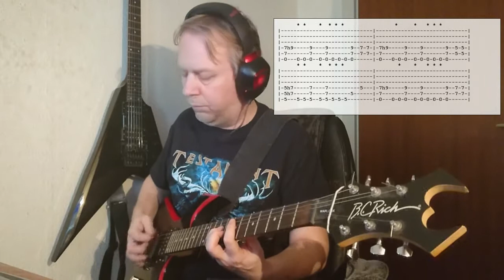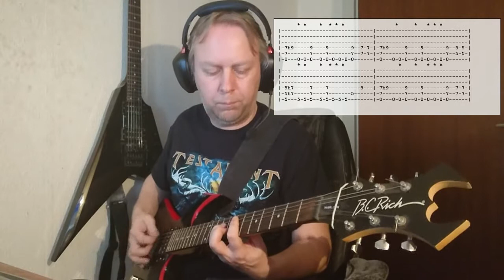Cover/Tab Caustic - Liberation (Doom/Death Metal - DK)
Caustic - Liberation with tabs.